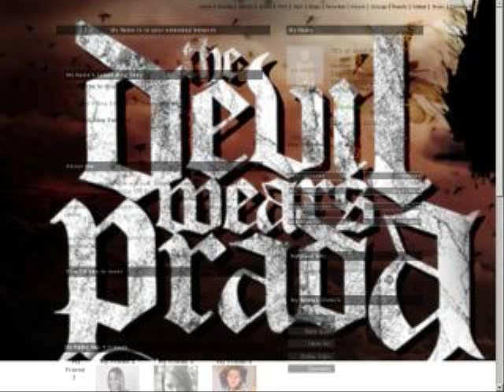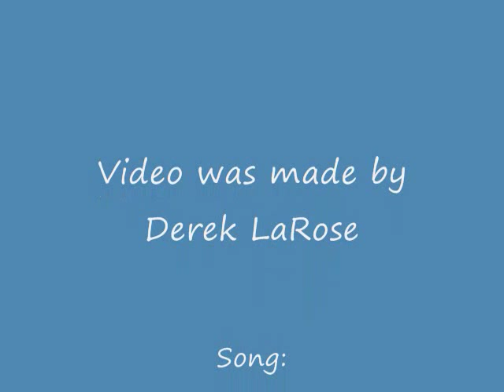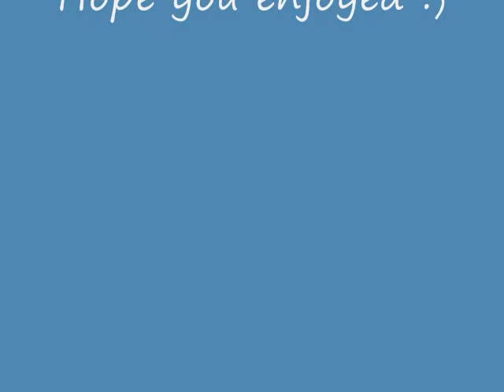Outnumbered-Devil Wears Prada(Lyrics)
Here are the Lyrics:
[Intro:]
We are outnumbered...
The virus has completely devastated over 150 of the world's major regions and is spreading rapidly.
At this point in time we know of only one method of killing the creatures: destroy the brain.
Beyond the guard of any loved ones who may have recently been in any sort of contact could be infected.
And if you find yourself out in a threatening position, please do not hesitate to act.
Again, this is not a test.
This is not a joke.
We as a species are overwhelmed.
We are outnumbered!

Standing at accuracy's demise we have reached the new world wasteland.
Population converted: One by one (one by one), thousands upon thousands.
Like scavengers on waste, like vultures on the sick, zombies outnumber the living.
We are the outnumbered. We are the outnumbered.

Find your post, find your shelter in hopes of outliving the undead.
Build your walls, maintain protection with ambitions of beating the odds.

In a sea of stinking rot, in a place where living humans are no longer the hunters,
all the money in the world won't satisfy the enemy. Hunted. Hunted. Hunted. Hunted.

Standing at accuracy's demise we have reached the new world wasteland. Go...
Mankind is the losing faction; retreat is eternally hopeless.

Build your walls, maintain protection. oh ya ...with ambitions of beating the odds.

We are the outnumbered.